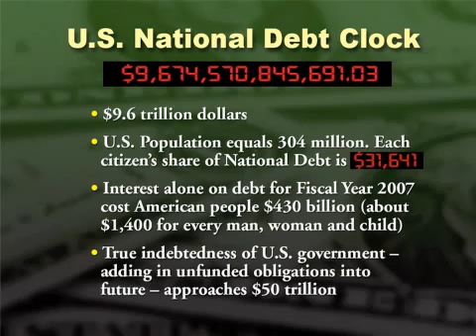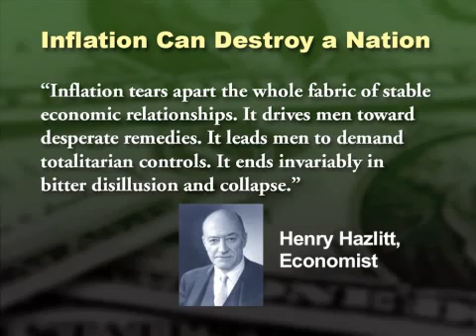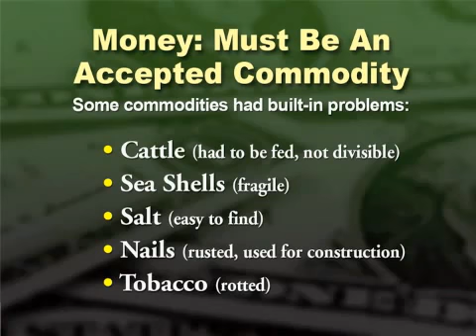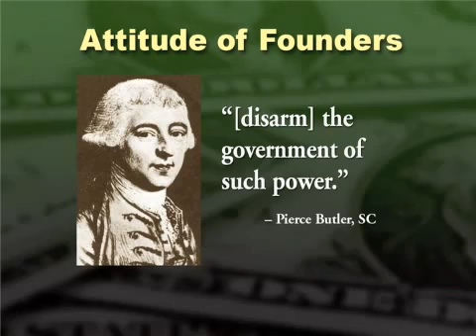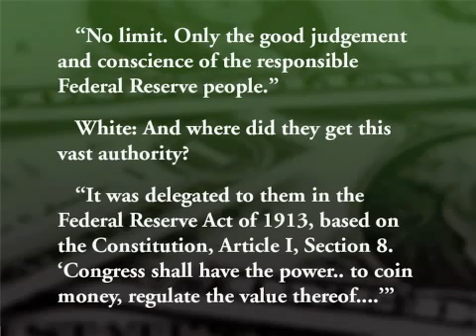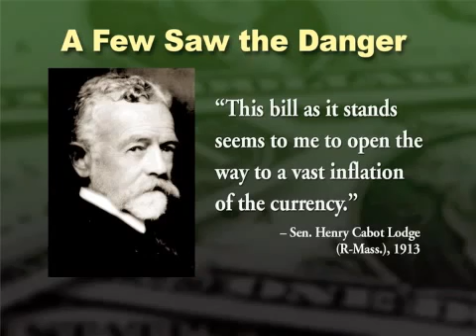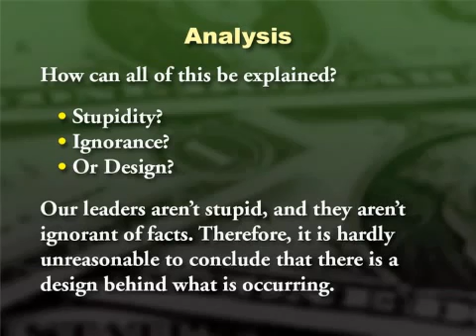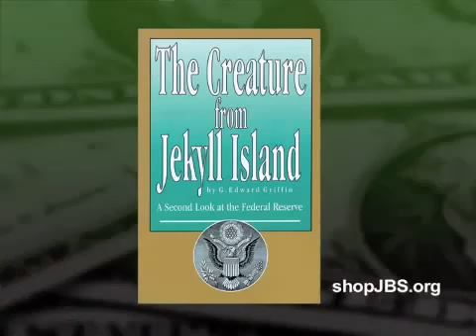Dollars & Sense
John F. McManus clearly explains money, inflation, freemarket economics, and the harmful effect of the Federal Reserve.